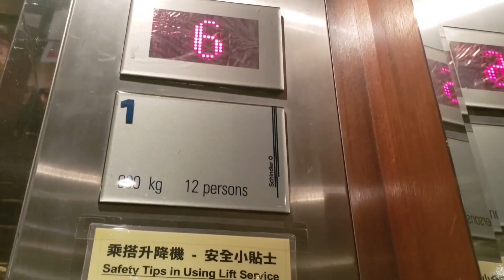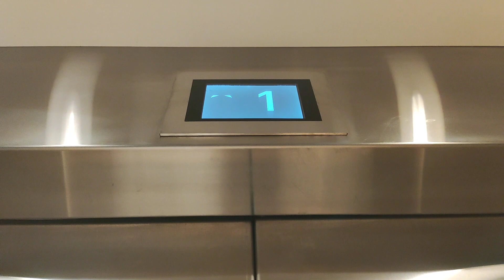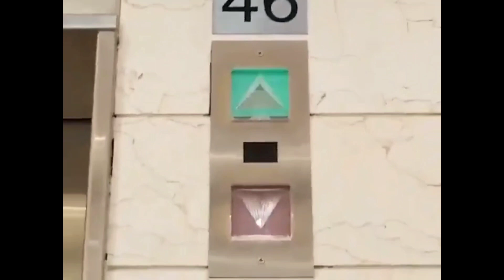Random elevator pack 6